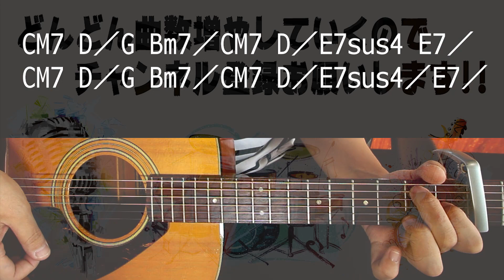【ギター】 あの頃へ / 安全地帯 (玉置浩二) 初心者向け コード